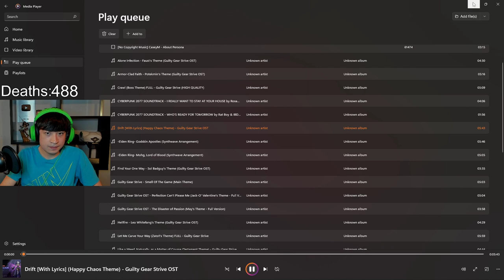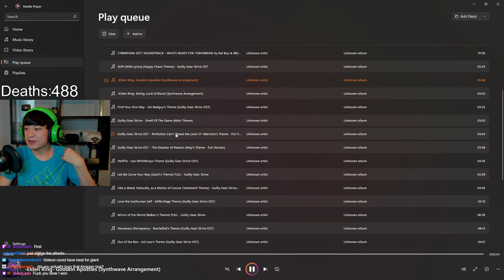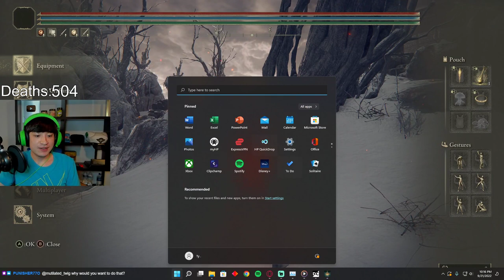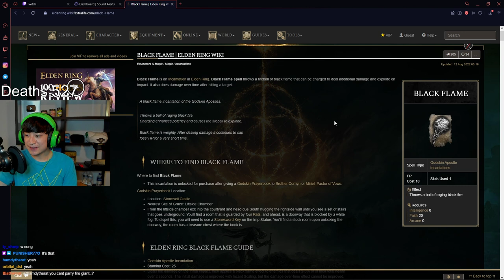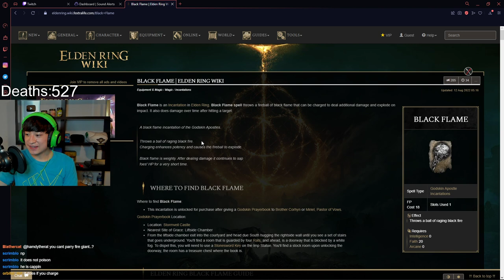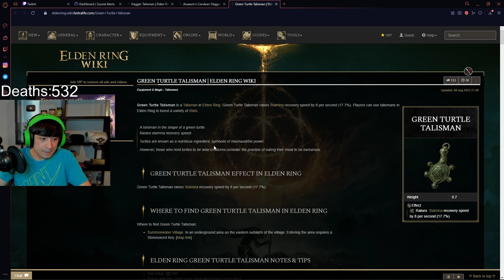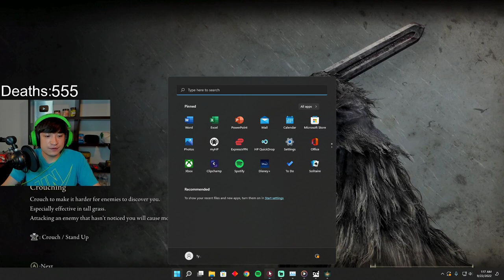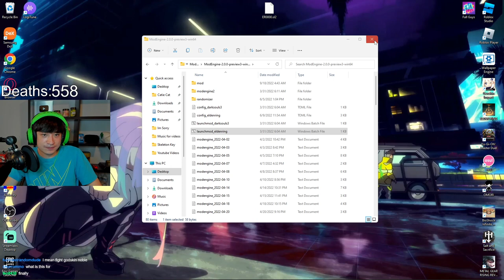I Beat The Impossible Elden Ring Mod (VOD Part 5)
Skumnut's Elden Ring Hard Mode Mod Livestream 9/21/22